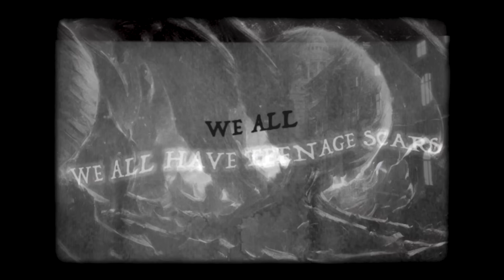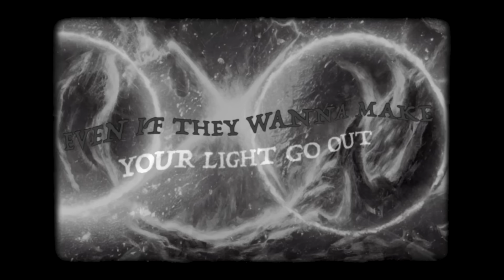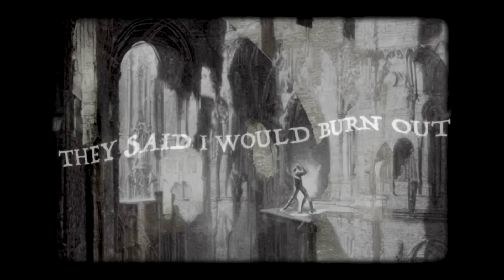PALAYE ROYALE - Lifeless Stars (Official Lyric Video)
PALAYE ROYALE // FEVER DREAM // ALBUM OUT NOW

Directed by Emerson Barrett & Leo Isikdogan

LIFELESS STARS // LYRICS

Living fast
Without a good reason
Like the leaves
Change with the seasons
I drift away
So far away
Lie awake
Watching the night sky
In the clouds
See my life go by
I sleep alone
Nobody’s home

They say,
“It’s better to burn out
Than slowly sink and drown”
But I don’t wanna die today

We are, we are the Lifeless Stars
Shining in the dark
We all, we all have teenage scars
Defining who we are
Don’t let nobody break you down
Even if they wanna make your light go out
We live, we die the Lifeless Stars

Growing up
I made it through tough times
Looking back
The world hasn’t been kind
But I’m alive
And I feel fine

They say,
But I don’t wanna die, I don’t wanna die today
They said I would burn out
And slowly sink and drown